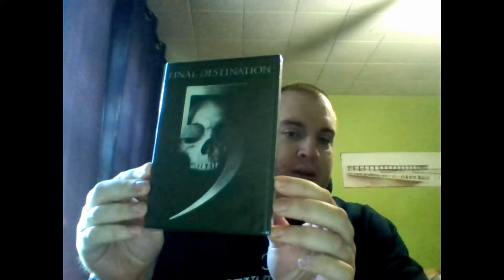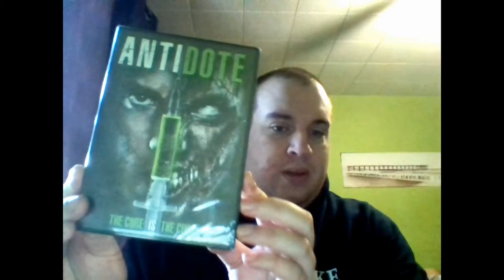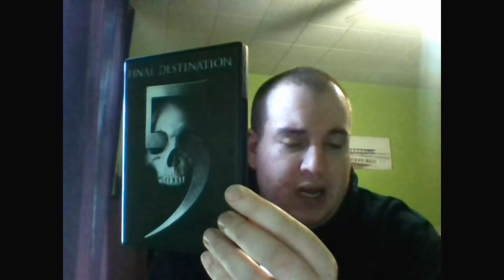June Horror Pack DVD Version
This is an unboxing video for June's DVD Horror Pack